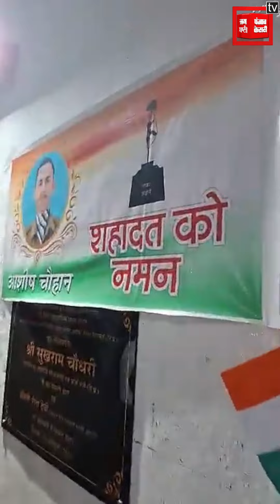अरुणाचल में शहीद हुए गिरीपार के सैनिक आशीष कुमार की पार्थिव देह पहुंची पांवटा, गमगीन हुआ माहौल